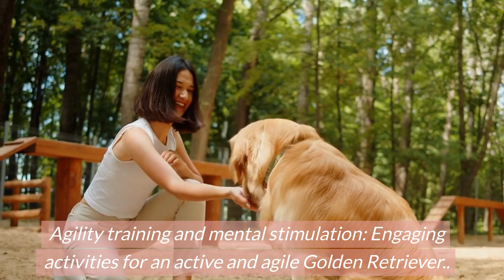How to Train a Golden Retriever | Golden Retriever Training Guide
🐾 Welcome to New Pet Society Blog's official YouTube channel! 🐾

"Our comprehensive guide on how to train a Golden Retriever! 🐶✨ Golden Retrievers are known for their intelligence, loyalty, and gentle temperament, making them one of the most popular dog breeds worldwide. Whether you're a first-time dog owner or a seasoned trainer, our video offers step-by-step techniques and tips tailored specifically for this breed.

🐾 What you'll learn:

The fundamentals of Golden Retriever training
Using positive reinforcement techniques effectively
Addressing common behavioral issues like chewing, barking, and jumping
Tips on crate training, leash training, and housebreaking
Fun tricks and commands to strengthen your bond with your furry friend
Golden Retrievers have a strong desire to please, and with the right guidance, you can harness their energy and enthusiasm effectively.

Hey there, pet lovers! NewPetSociety Blog is delighted to embark on this new YouTube journey, and we're thrilled you're here with us. Our channel aims to be a haven for pet enthusiasts, providing valuable tips, heartwarming stories, and all things pets!

🔍 What to Expect:

Expert advice on pet care and health.
Fun DIY projects for your furry, feathery, or scaly friends.
Real-life pet stories from our community.
Reviews on pet products and toys.

We believe in creating a community where pets and their humans can thrive together. 🐕🐈🐢🐠

Got questions or topics you'd like us to cover?